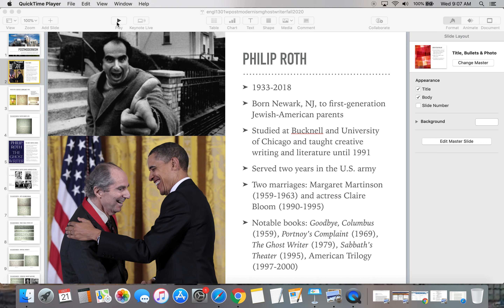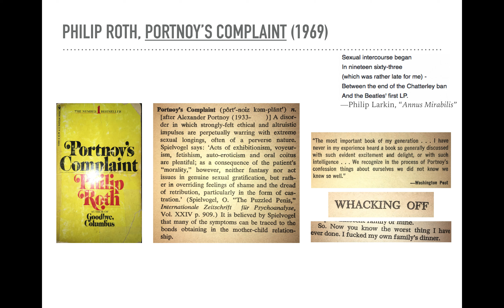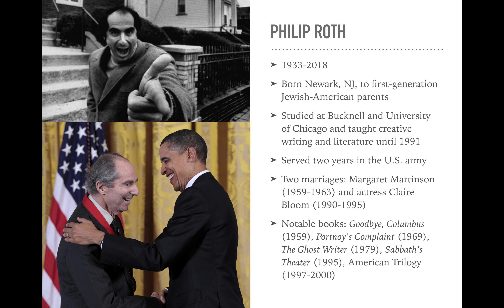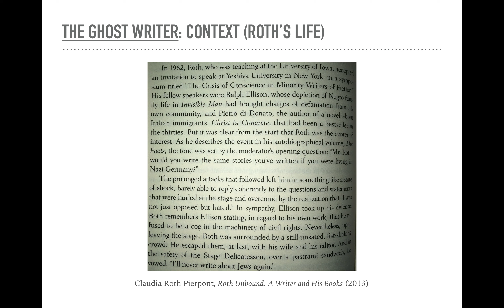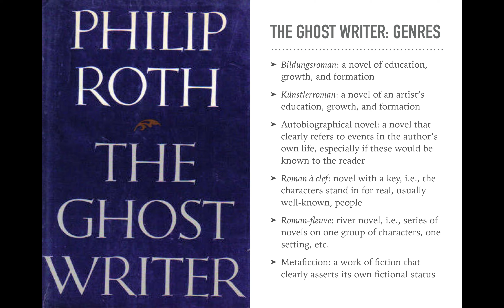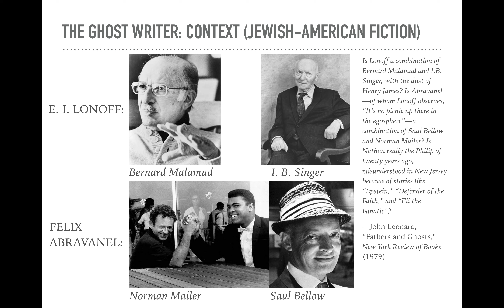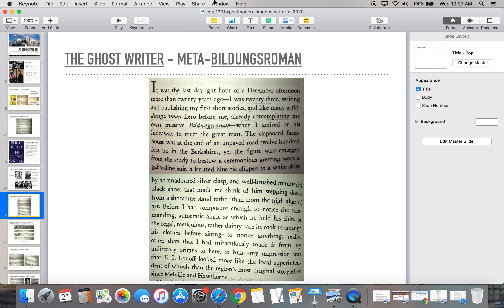A Lecture on Philip Roth's The Ghost Writer, Part One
Lecture #12, Introduction to U.S. Multicultural Literatures, 2020-21